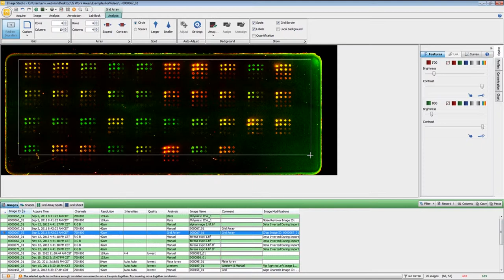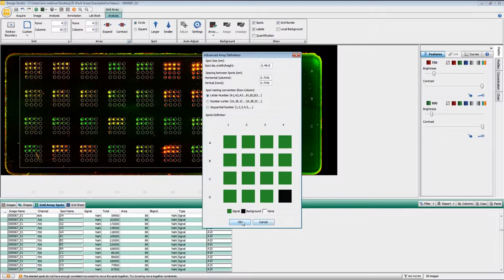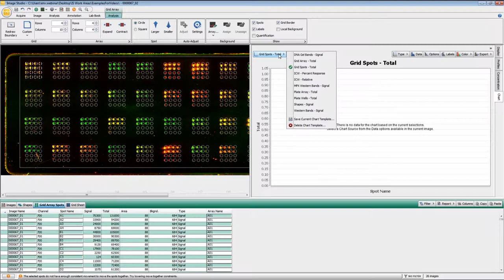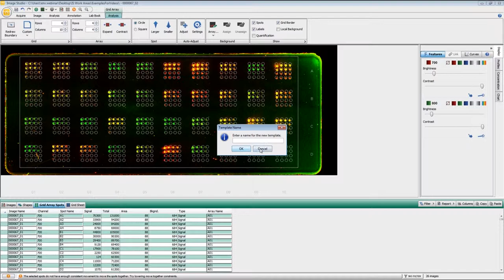Image Studio 5.0 ‑ Grid Array Analysis Ribbon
This video tutorial demonstrates the Image Studio 5.0 Grid Array Analysis Ribbon, which provides tools to analyze samples in regularly-arranged groups within a defined area.

Acquisition Ribbon Tutorials:

    Image Studio 5.0 for C-DiGit - Image Acquisition
    Image Studio 5.0 for Odyssey CLx - Image Acquisition
    Image Studio 5.0 for Odyssey Classic - Image Acquisition
    Image Studio 5.0 for Odyssey Fc - Image Acquisition
    Image Studio 5.0 for Odyssey Sa and Aerius Systems - Image Acquisition
    Image Studio 5.0 for Pearl Imagers - Image Acquisition